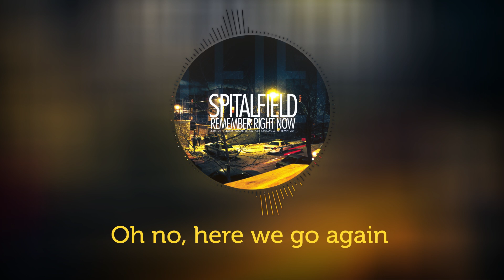Stolen From Some Great Writer - Spitalfield [Lyric Video]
From Spitalfield's "Remember Right Now" Album.
Also featured in Watch_Dogs.

// Lyrics //

My thoughts are constantly moving,
Where will I be tomorrow?
Where will I be next year?
I'll never put my finger on,
Just what I wanted to say,
My motivation changes,
When things turn out this way.

We are,
So sick of,
Recycled old ideas
The only way we can,
Get you to pay attention.
Letting go,
You're hanging on (ON!)

Oh no, here we go again
Fell for, the same trick twice.
When will you learn from our mistakes?
When will you take our advice?
We've got you where we want you,
Its time to make that change,
So turn off the radio, and,
begin right now today.

We are,
So sick of,
Recycled old ideas

Letting go,
You're hanging on,
You're hanging on,
You're hanging on, YEAH!